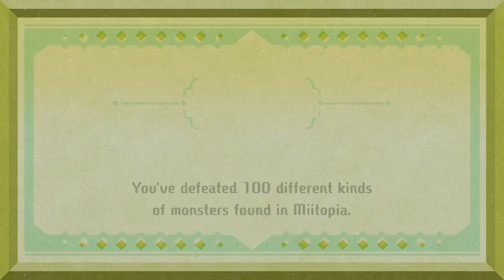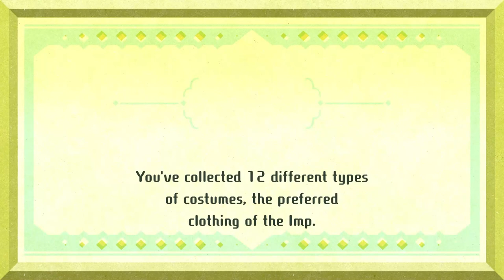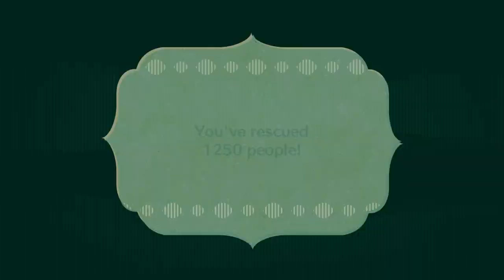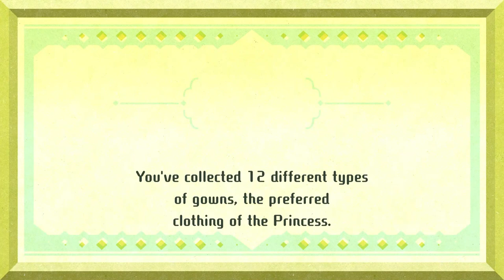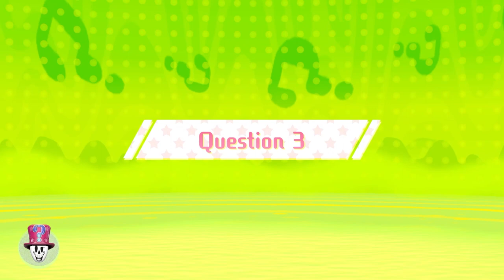Miitopia Episode 28: Very Peculiar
Down with the sickness
Thank you to Joline, @sparkypi , @kikikawaii7777 , Minho, @HisenVTuber , @astrogummi , Philip, and Hayden for being my party members.